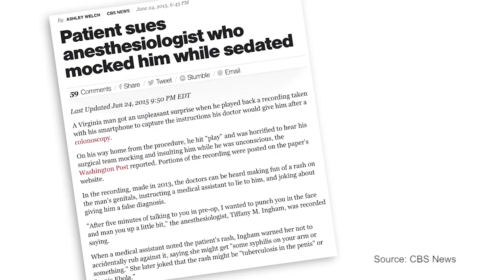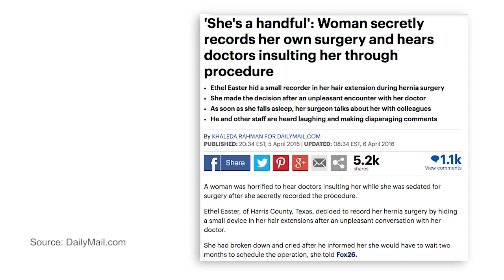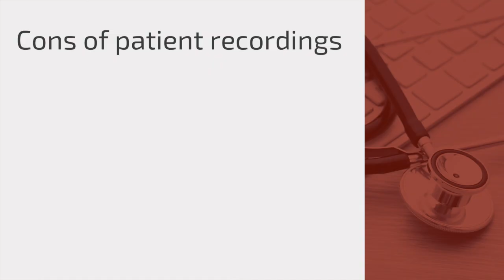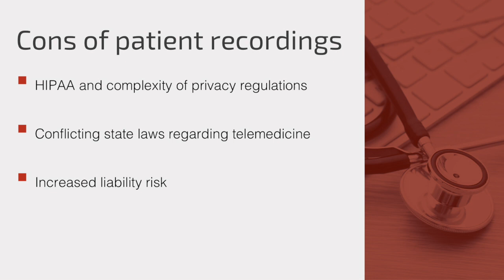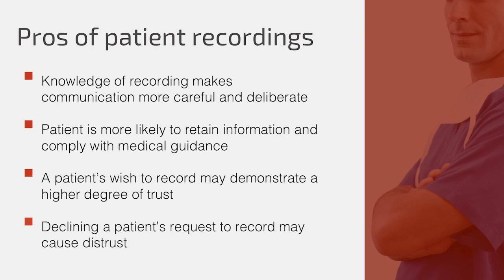Should Patients Be Allowed to Record Doctors? - Medpage Today